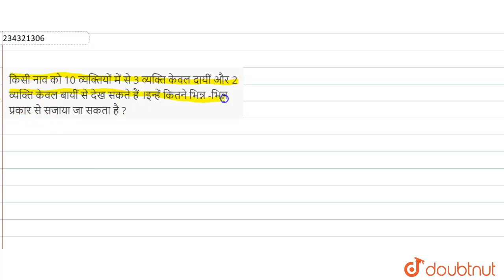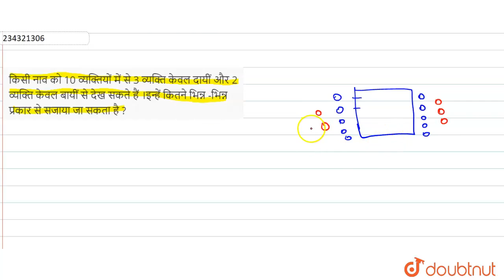किसी नाव को10 व्यक्तियों में से 3 व्यक्ति केवलदायीं और 2 व्यक्तिकेवलबायीं से देखसकतेहैं ।इन्हेंक...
किसी नाव को10 व्यक्तियों में से 3 व्यक्ति केवलदायीं और 2 व्यक्तिकेवलबायीं से देखसकतेहैं ।इन्हेंकितनेभिन्न -भिन्नप्रकारसे सजायाजा सकताहै ?
Class: 12
Subject: MATHS
Chapter: क्रमचय  एवं  संचय
Board:Madhya Pradesh Board

👉 Have Any Query? Ask Us.